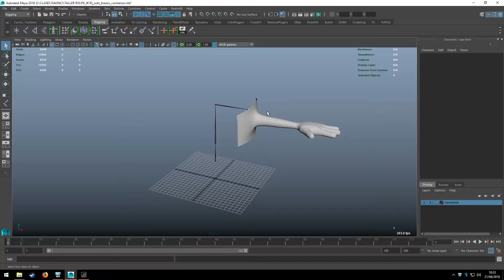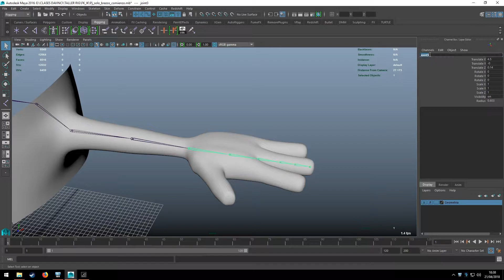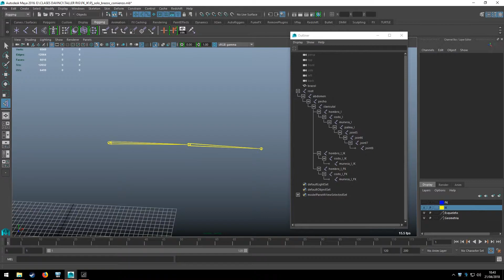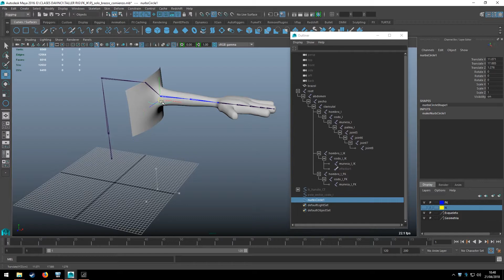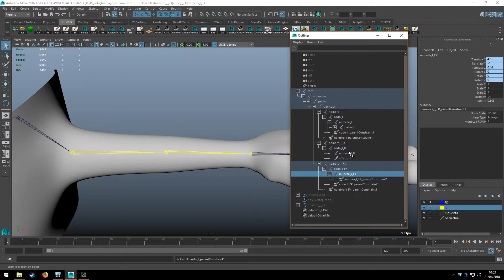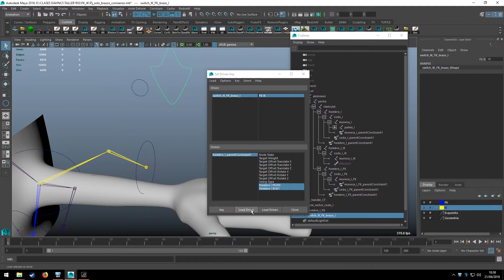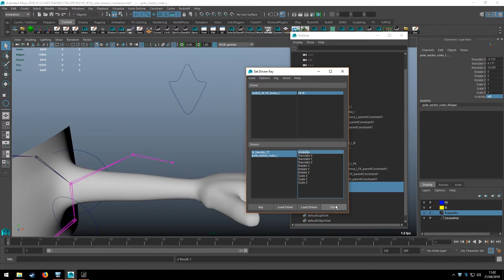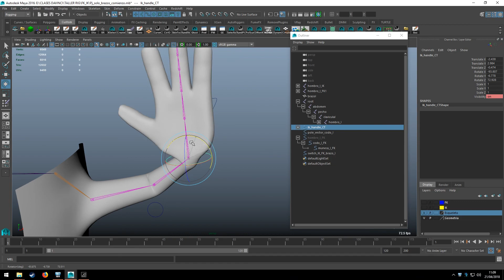Tutorial Maya - Rigging switch IK-FK (Método 1: parent constraint)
Tuto para poder hacer un triple esqueleto y tener la opcion de elegir animar los brazos de un personaje en ik (inverse kinematics) o en fk (forward kinematics). Espero que les resulte útil, saludos!